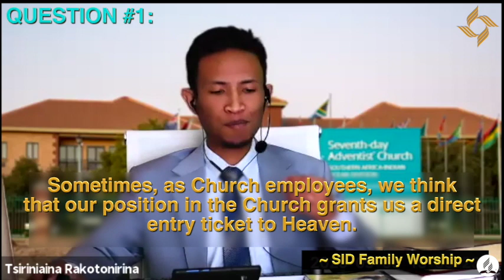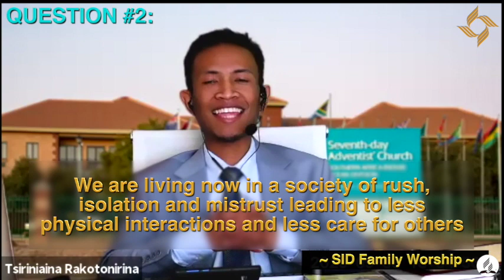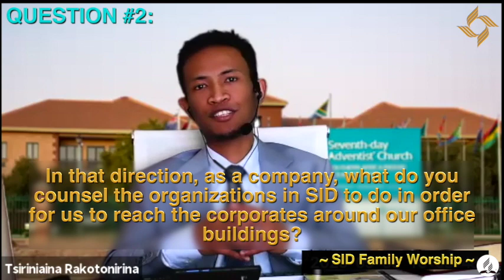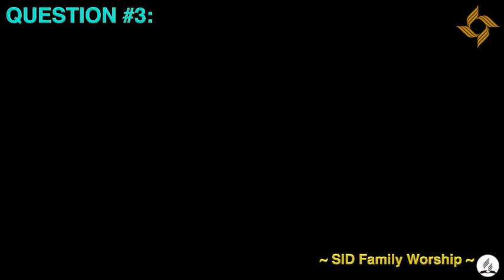SID Worship, September 18, 2020 with Dr Mark Finley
Devotion with our Special Guest, the Dr Mark Finley,
which is entitled ❛Making Friends for God as SID Employee❜